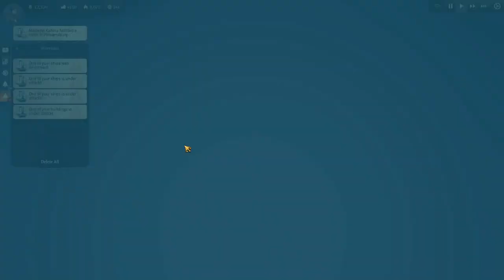Lets Play Anno 1800 Sandbox S2 Ep7 - Ships of the Line - Gameplay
On Todays Anno 1800 we get our first Ships of the Line built to deal with the infuriatingly troublesome Pirates of both worlds.